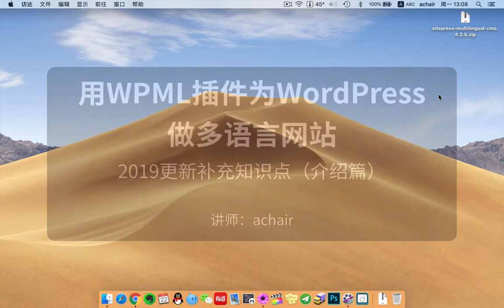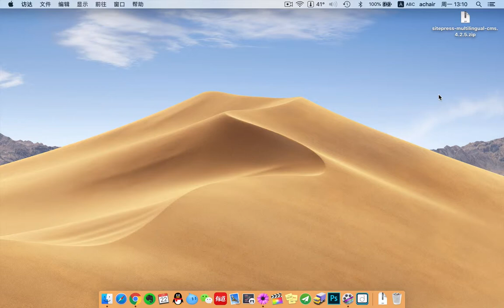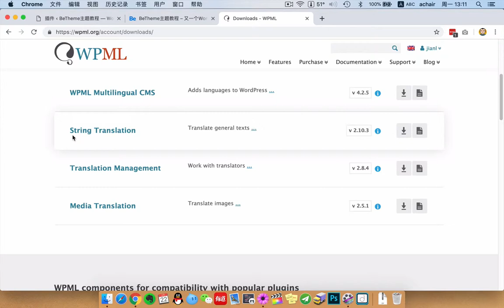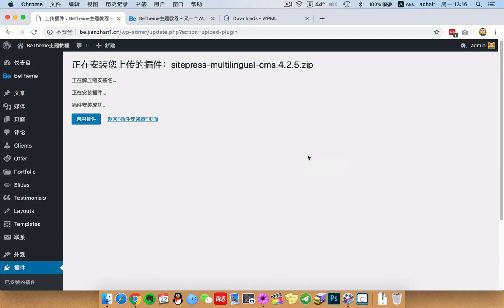用WPML插件做WordPress多语言网站 2019补充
更多WordPress教程：
WordPress公众号：wpvideo
微信和Q都是：368537